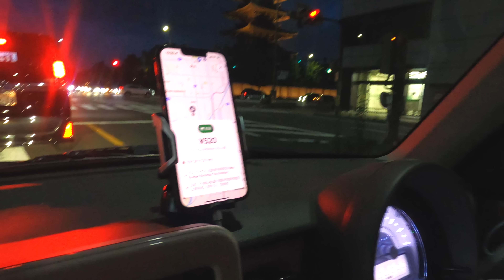🍀 ส่งอาหารในญี่ปุ่น 🇯🇵 09 สามีญี่ปุ่นบอก วันนี้ทำแค่นี้ ได้เงินหลักพันพอแล้ว ส่งอาหารในญี่ปุ่น